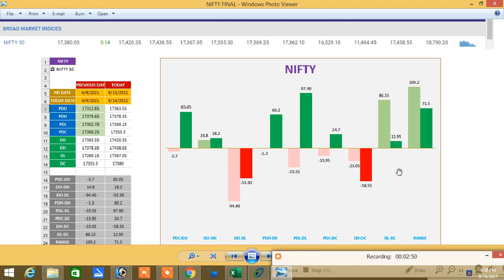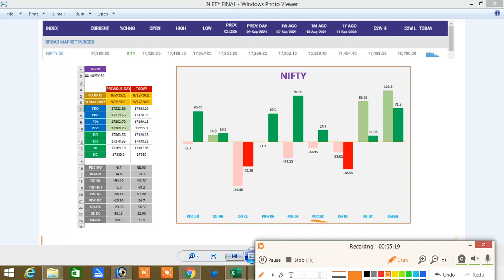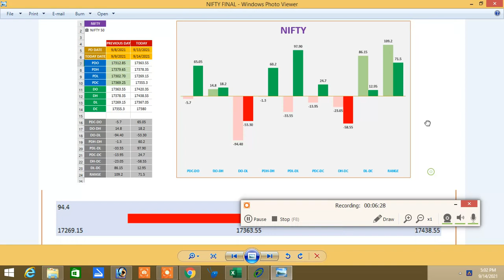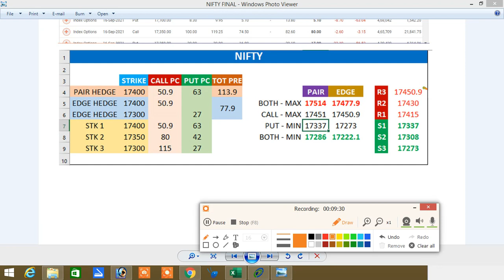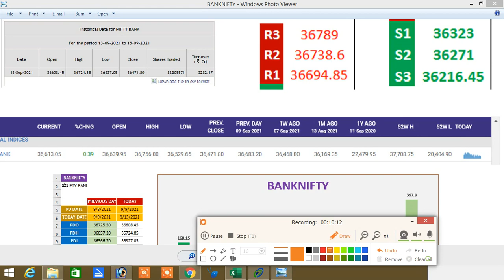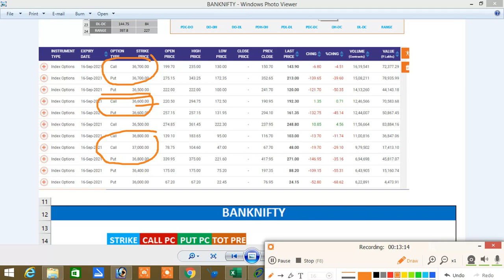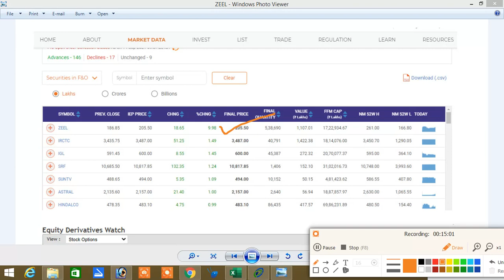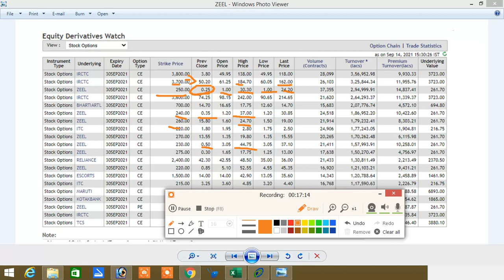14.09.21 SHARE MARKET ANALYSIS IN TAMIL|OPTION HEDGE|OPTION BUYERS|ZEEL OPTION JACKPOT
14.09.21 SHARE MARKET ANALYSIS IN TAMIL|OPTION HEDGE|OPTION TAMIL|OPTION BUYERS|ZEEL OPTION JACKPOT|

இல்லை.

Santhosh
COIMBATORE